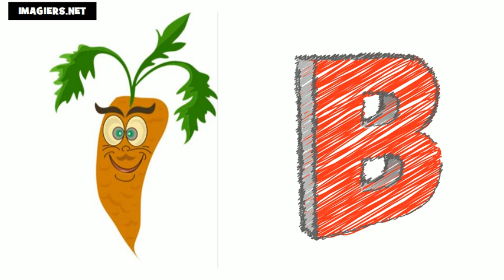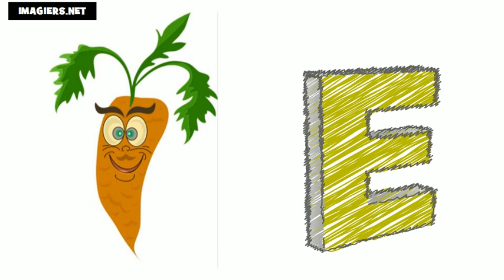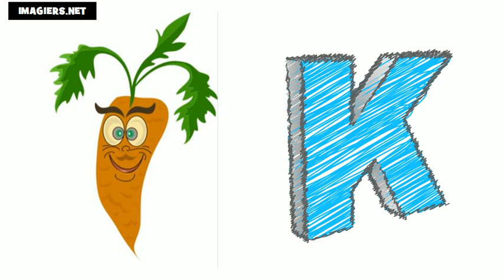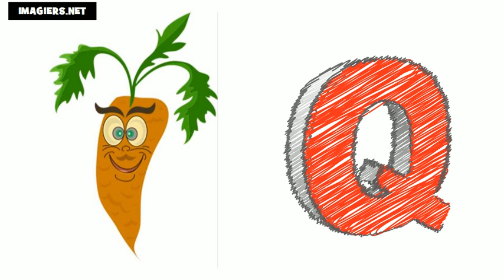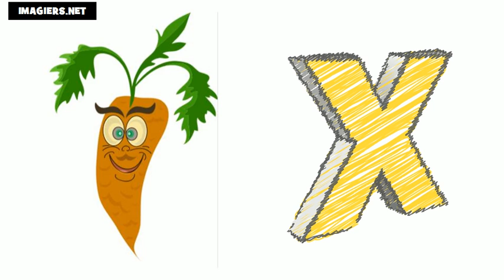ფრანგული ენის გაკვეთილები # საფრანგეთის ანბანი